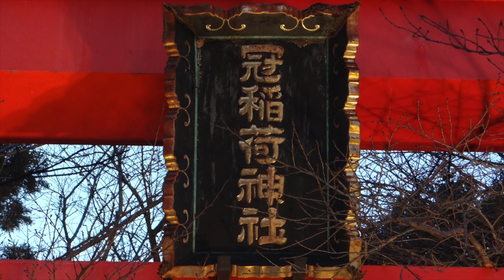【幸先詣】冠稲荷神社 〜群馬県太田市細谷町〜 2020年12月26日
冠稲荷神社のご由緒。

古墳時代六世紀より千五百年の間、義経公 冠奉安を始め、
数々の歴史を見つめ、祭祀祭礼が行われてきた宮の森。

冠稲荷神社は、平安時代の天治二年（1125）、新田氏の始祖
新田義重公の父、源義国公創建と伝えられ、伏見、豊川、信田、王子、
妻恋、田沼と合わせ、日本七社のひとつといわれています。

お正月の「密」を避けるために、12月中に分散して参拝をする
「幸先詣」（さいさきもうで）が勧められています。
こちら冠稲荷神社は、前日の晩にネットをしている時に初めて知った神社でして
参拝するのも勿論今回が初めてです。
アクセスもしやすい場所でしたし、いろんな神様が祀られていてとても有難く思えたことや
今はまだ時期ではないですが、樹齢300〜400年といわれる日本一の木瓜（ボケ）の木にも魅かれました。
3月中旬から4月上旬頃に開花するようなので、その頃にまたお参りしに来ようと思います(^^)